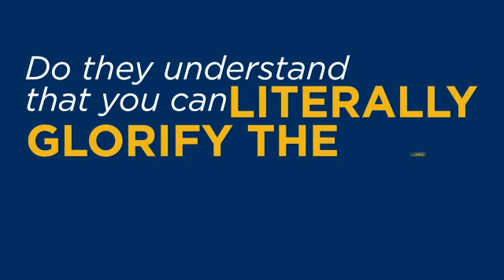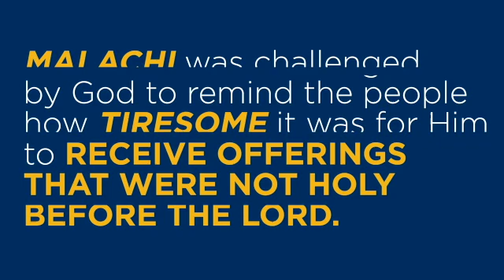CHARACTER COACHING SESSION BHS FB - OUT WORK